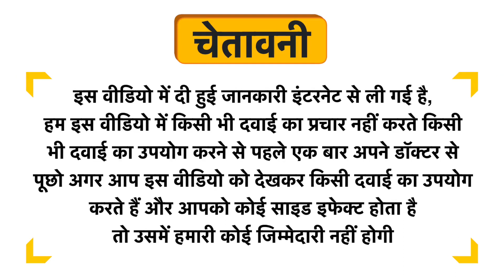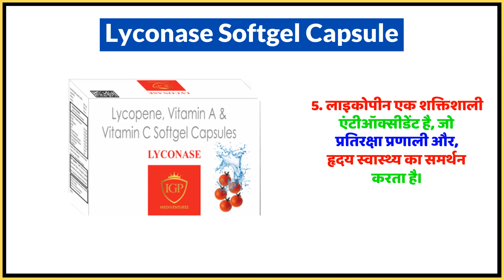Lyconase Softgel Capsule Uses in Hindi | Side Effects | Dose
Lyconase Softgel Capsule Uses in Hindi | Benefits | Side Effects | Dose